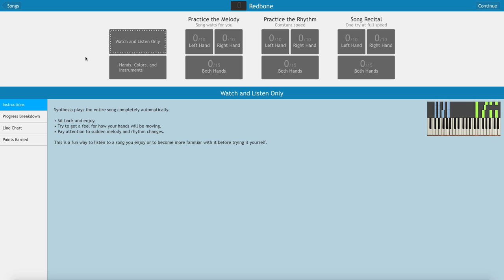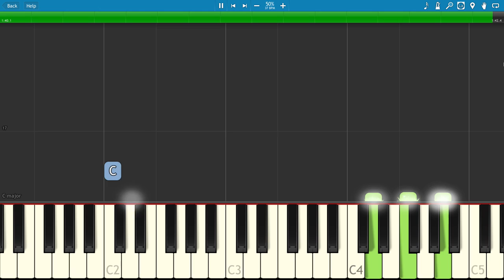Childish Gambino - Redbone - Piano Tutorial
How to play Redbone by Childish Gambino on piano
Beginner?